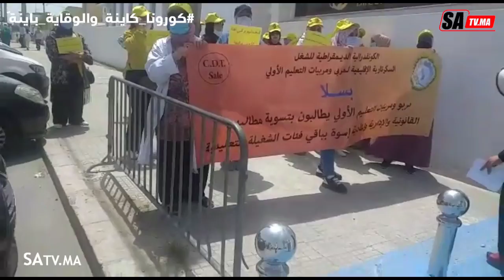مربيو و مربيات التعليم الأولي بسلا في وقفة للمطالبة بتسوية مطالبهم القانونية